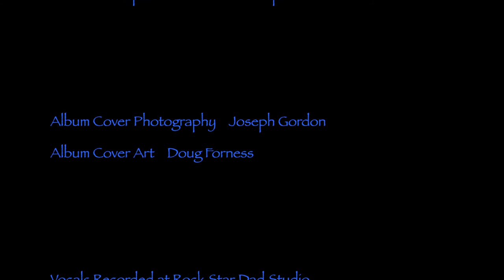HAUNTING YOUR HEART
Comments and feedback on this video are welcome….

Please forward this video to your friends.

SUBTITLES AVAILABLE THROUGH CLOSED CAPTIONS

EACH IMAGE GOES WITH A LINE IN THE SONG.

This is the story of a remorseful guy who has regrets about the dynamics of his past fading relationship.

It is a dark, and dramatic, emotional, cinematic music video.

Musical influences include Lana Del Rey, Christina Perri, David Bowie, and Bryan Ferry.

Musical genres are Art Rock, Progressive Rock, Alternative Rock, Independent Music, Electronic Music, Baroque Pop.